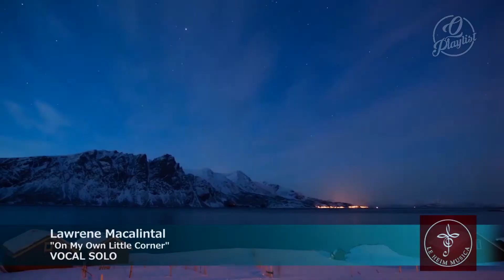LE HEIM CENTER VIDEOS Lawrene Macalintal On My Own Little corner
This is a non commercial use. Used ofr educational purposes only. LE HEIM CENTER IS A PERFORMING ARTS SCHOOL IN ALABANG, MUNTINLUPA CITY, PHILIPPINES.    VIDEOS HERE ARE ALL STUDENTS' ACTIVITIES AND EVENTS ORGANIZED BY THE LE HEIM.